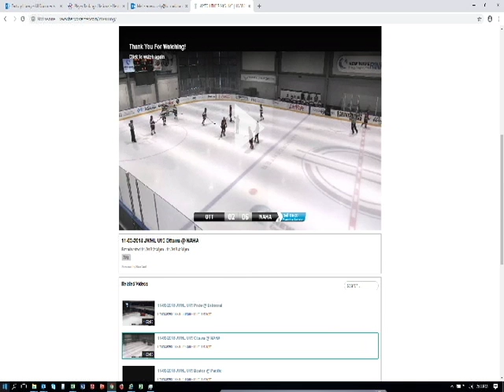20181102_NAHAvOttawa_U19_HarborCenter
#12 HT